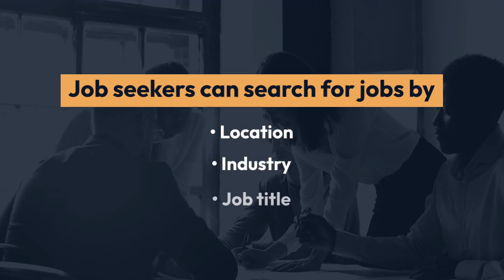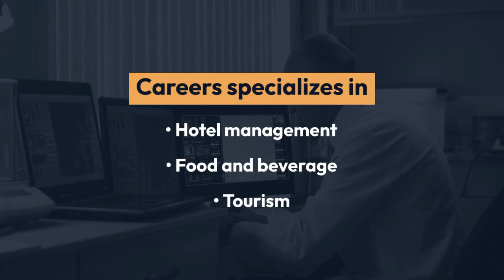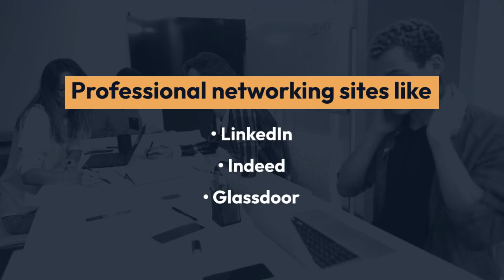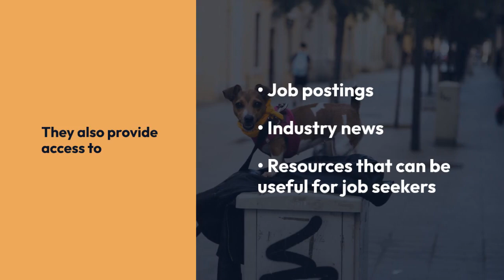Where to Look for Jobs?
When it comes to finding a job, the search can be overwhelming and daunting. With so many options and resources available, it can be difficult to know where to start. However, there are several key places to look that can help streamline the job search process and increase the chances of finding the right job.